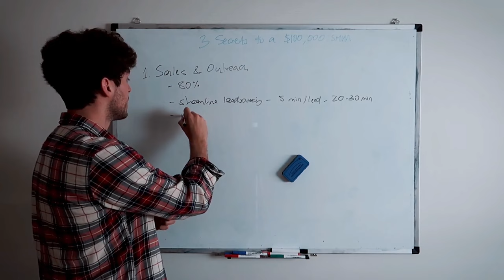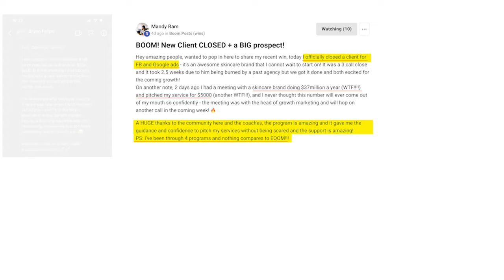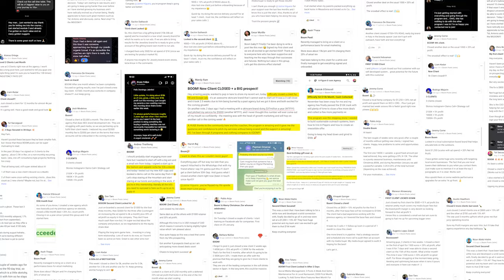The Truth about Jaime Higuera & success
When I made the decision to not follow the status quo and leave behind the traditional path that was telling me to get my engineering degree and work a soul-sucking job for the rest of my life….

I followed, studied and analysed hundreds of mentors and personalities that inspired me who had chosen that narrow road of chasing their dreams, had taken the leap towards their goals, and had ultimately made a small dent in the universe.

They all agreed on the importance of hard work, consistency, sacrifice… They all had these things in common.

but what surprised me most that they all shared one thing… they were attacked by society for their beliefs, actions and message.

Socrates was sentenced to death for corrupting the youth.

Jesus was crucified after being betrayed by Judas.

Nelson Mandela served 27 years in prison.

These are obviously bigger than life personalities that changed the trajectory of history.

But for some reason, that clueless 17 year old me thought I’d never get to the point where I suffer attacks…

Today I wanted to share a message that I’ve been thinking about for months at this point - that’s just simply not spoken about enough in the space.